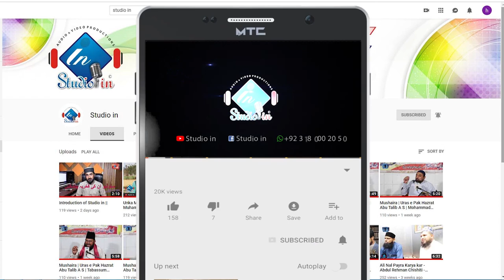کی جانب سے خوبصورت آفر Studio in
Studio in  :  Audio Video Production House & Record Label